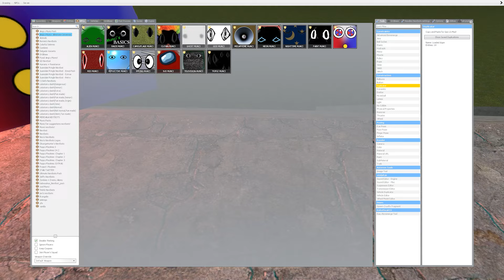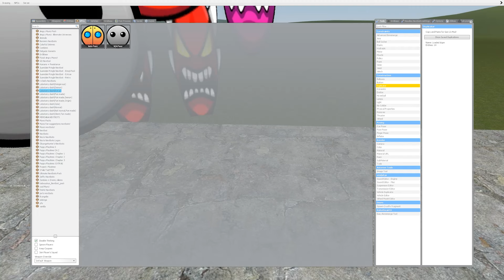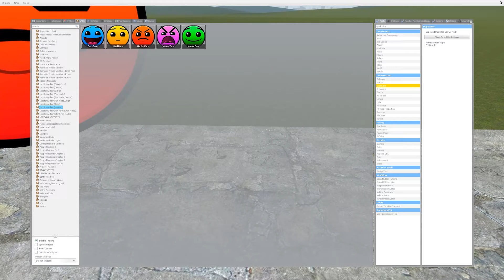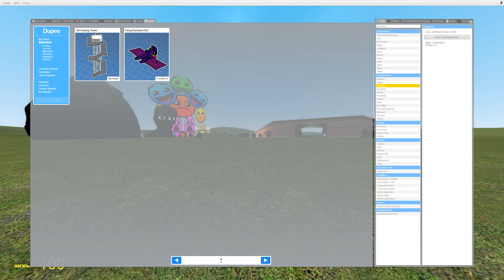Angry Munci Nextbots Lobotomy Dash and Geometry Dash Nextbots Family Chase me Gmod